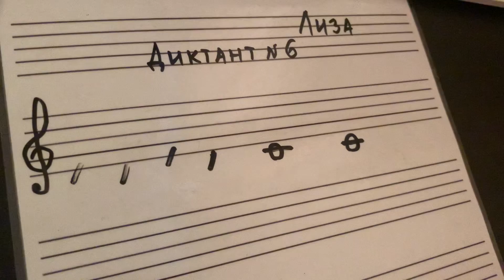Liza. Муз диктант №6